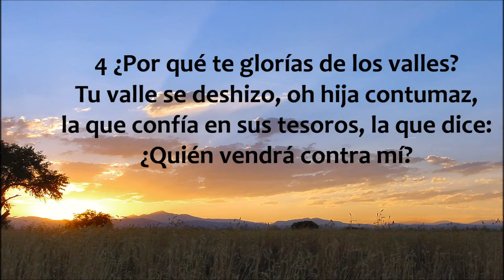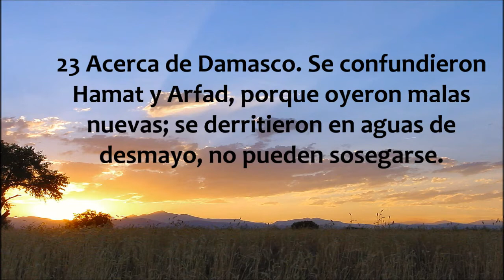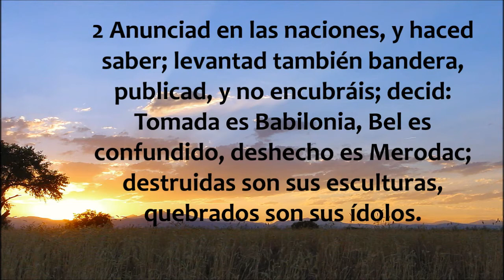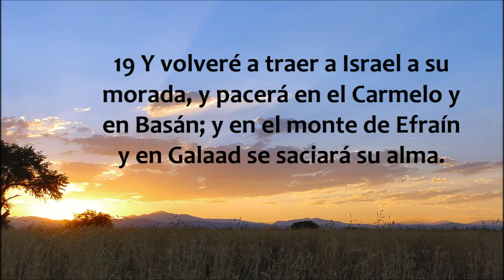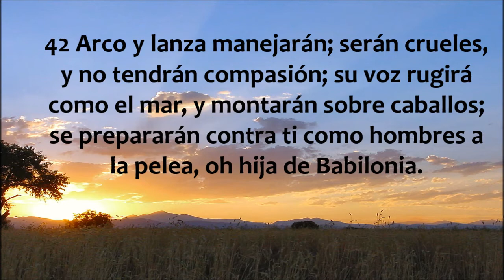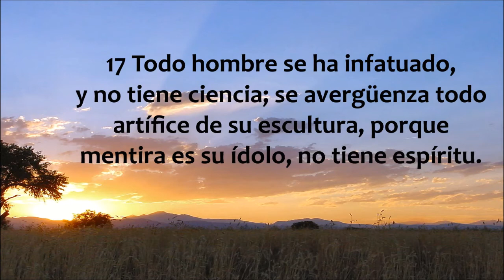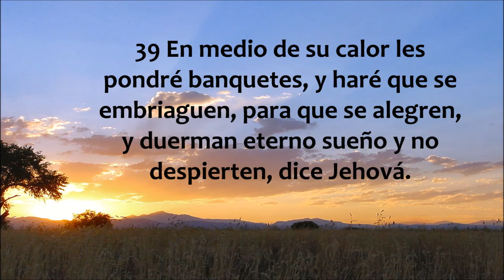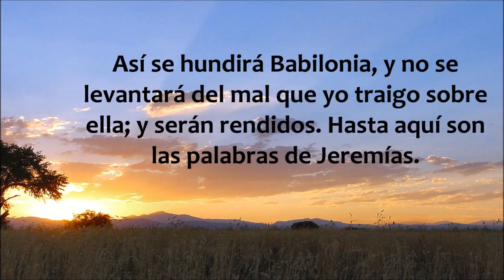La Biblia en un año/Jeremías 49 - 51 (Audio, Letra) Día 315